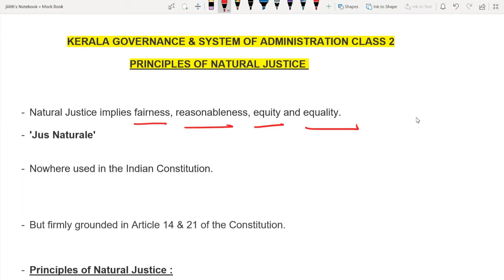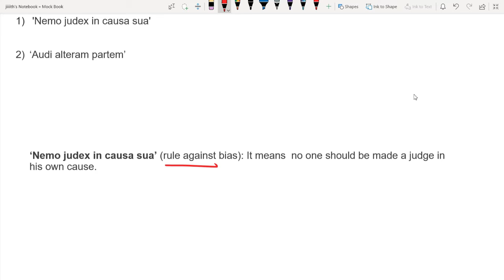Kerala Governance & System of Administration Class 2 (Natural Justice) For PSC Degree Level Mains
Our Kerala Governance classes are designed as a summary of the topics covered in our detailed paid notes. Since the questions asked in the various degree mains exams were more detailed and in-depth questions, referring just our video classes will not be enough.. plz refer any detailed material available with you or check out our paid notes by messaging through telegram at our Telegram Contact Number

Check out our telegram channel (link given below) for Company Board Mains Package

Practice and learn statement based questions for Kerala PSC Degree Level Mains Exam through KERALA PSC DEGREE LEVEL MAINS HIGH LEVEL MCQS Lecture Series.